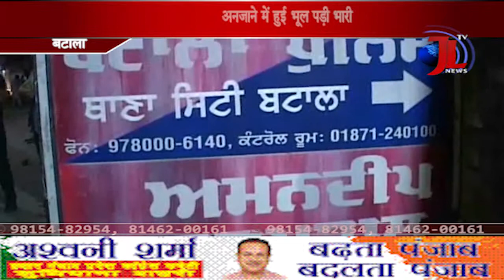Sunny Deol : Bhagwan Shiv की बेअदबी पर कांग्रेस ने घेरा पुलिस स्टेशन, अभिनेता पर FIR पर अड़े